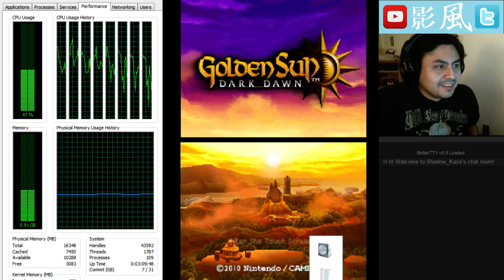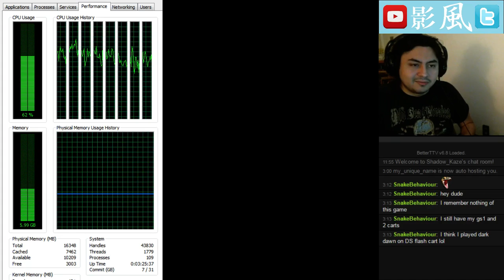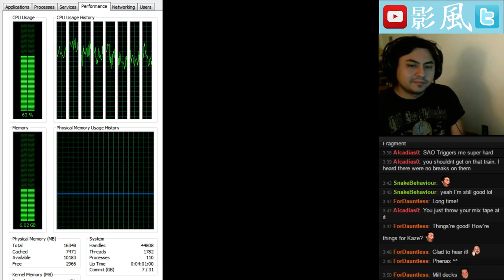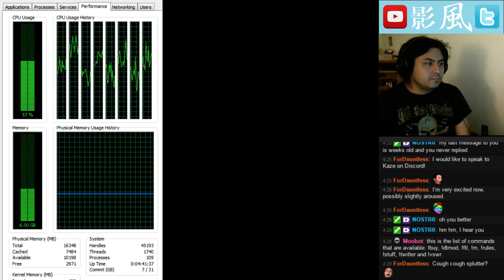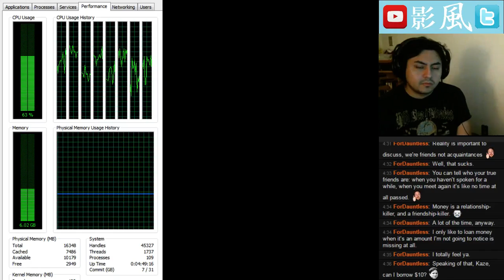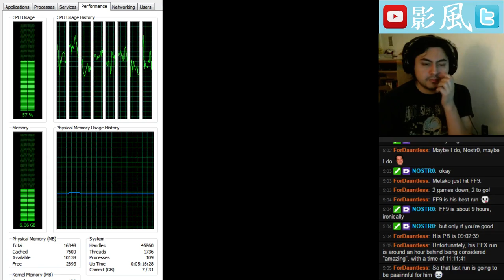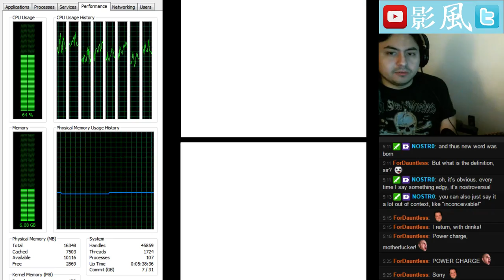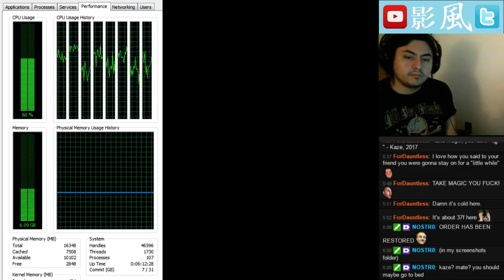GOLDENSUN DARK DAWN continues! come and hang.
what better than one dark dawn?